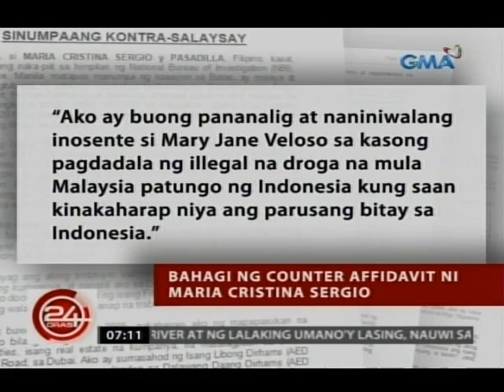24 Oras: Sergio, iginiit na inosente at nabiktima lang ng sindikato si Mary Jane Veloso